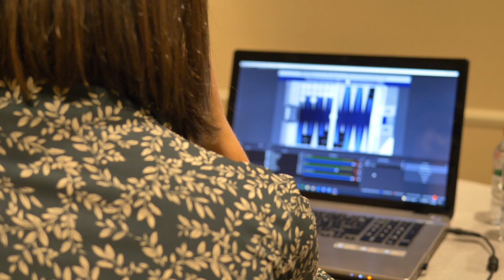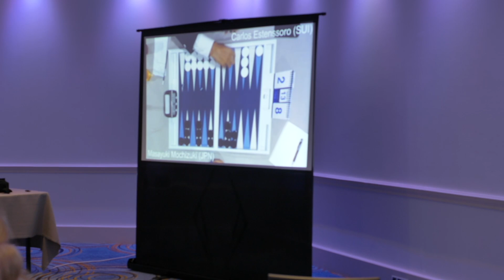Mochy's Backgammon World Championship Day7 (the 45th champion)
Last day of the tournament in Monte Carlo.